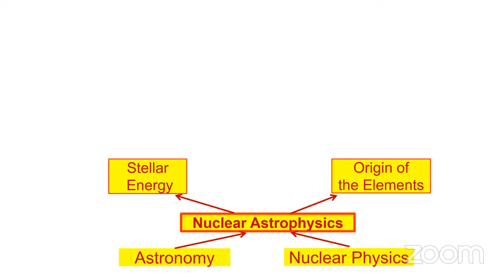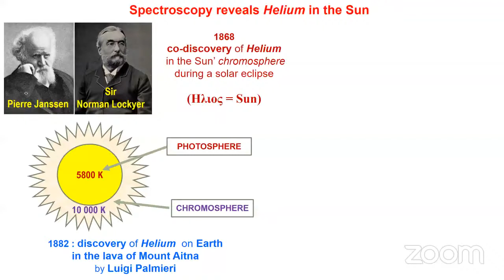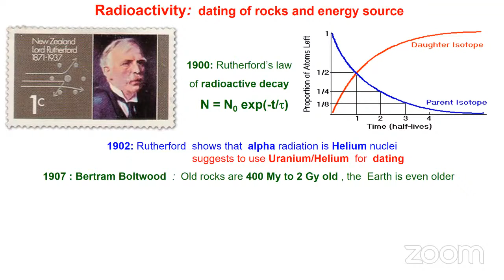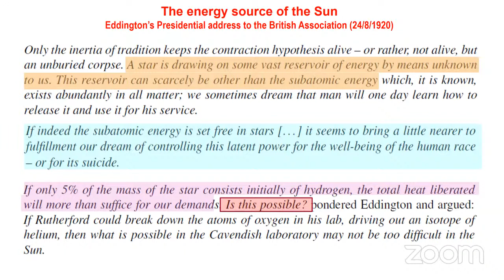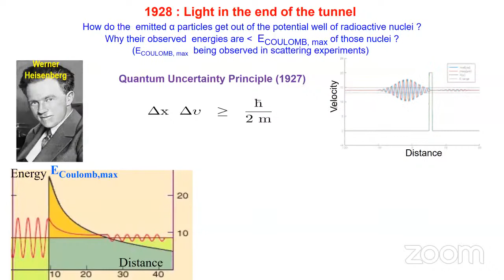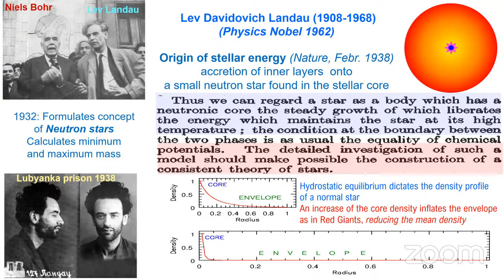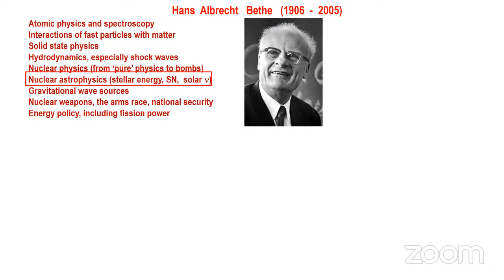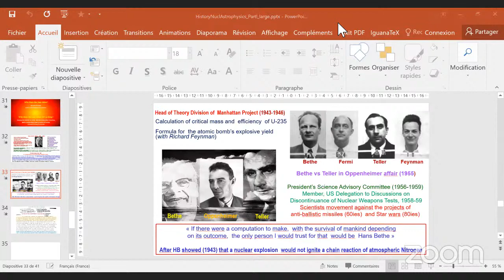Η Ιστορία της Πυρηνικής Αστροφυσικής: Η πηγή ενέργειας του Ήλιου και των άστρων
Σεμινάριο IA-ΙΤΕ & Τμήμα Φυσικής - Παν. Κρήτης
Τετάρτη, 10 Μαρτίου 2021
13:00 – 15:00

Μια σύντομη ιστορία της Πυρηνικής Αστροφυσικής: Η πηγή ενέργειας του Ηλίου και των άστρων
Δρ. Νίκος Πράντζος (Institut d'Astrophysique de Paris)

ΠΕΡΙΛΗΨΗ
Θα παρουσιάσω μια επισκόπηση της εξέλιξης της πυρηνικής αστροφυσικής, από τις αρχές της στη δεκαετία του 1920, μέχρι την ωρίμανσή της στα τέλη της δεκαετιας του 1960. Η πυρηνική αστροφυσική προέκυψε από τον «γάμο» της γηραιάς  επιστήμης της αστρονομίας με την αναδυόμενη τότε επιστήμη της πυρηνικής φυσικής. Ο  καρπός αυτής της ένωσης ήταν διπλός:  η κατανόηση αφενός της ενέργειας του Ήλιου και των άστρων και αφετέρου της προέλευσης των χημικών στοιχείων στο Σύμπαν. Η ανάπτυξή του κλάδου αυτού της φυσικής συνδέεται στενά με την πρώιμη φάση της ανάπτυξης της σωματιδιακής φυσικής και απασχόλησε μερικούς απο τους μεγαλύτερους φυσικούς του 20ου αιώνα. Η λύση των δύο αυτών προβλημάτων μέσα σε μερικές δεκαετίες απο τη διατύπωσή τους αποτελεί απο τους μεγαλύτερους θριάμβους της σύγχρονης φυσικής και στέφθηκε από δύο βραβεία Νόμπελ.

Στο 1ο μέρος (στις 10 Μαρτίου 2021) θα περπατήσουμε στα μονοπάτια στα οποία περιπλανήθηκαν οι φυσικοί μέχρι να καταλάβουν τους μηχανισμούς παραγωγής της αστρικής ενέργειας στις πρώτες δεκαετίες του 20ου αιώνα.

Σε μια εποχή καλπάζουσας εξειδίκευσης σε όλους τους επιστημονικούς κλάδους, γίνεται όλο και περισσότερο απαραίτητη στη φοιτητική και ερευνητική κοινότητα μια στοιχειώδης γνώση της ιστορίας των επιστημονικών ιδεών και της ανάπτυξής τους μέσα στο κοινωνικοπολιτισμικό και τεχνολογικό πλαίσιο της εποχής τους.

Ομιλητής:
Ο Νίκος Πράντζος είναι θεωρητικός αστροφυσικός και διευθυντής ερευνών του CNRS στο Institut d’Astrophysique de Paris, Γαλλία. Κατάγεται από το Βόλο, έλαβε το πτυχίο Φυσικής από το Παν. Αθηνών και το διδακτορικό του από το Univ. de Paris VII. Είναι διεθνώς γνωστός για την έρευνά του σε θέματα αστρικής πυρηνοσύνθεσης, εκρήξεις υπερκαινοφανών, χημική εξέλιξη γαλαξιών και αστροφυσικής ακτίνων γ. Έχει ασχοληθεί ενεργά με τη διάχυση της επιστήμης και είναι συγγραφέας βραβευμένων εκλαϊκευτικών βιβλίων, εκ των οποίων  «Η περιπέτεια του μέλλοντος», έχει μεταφραστεί και στα ελληνικά από τις Παν. Εκδόσεις Κρήτης.